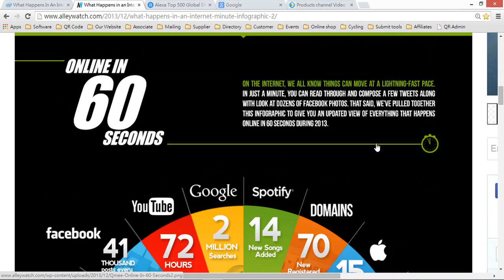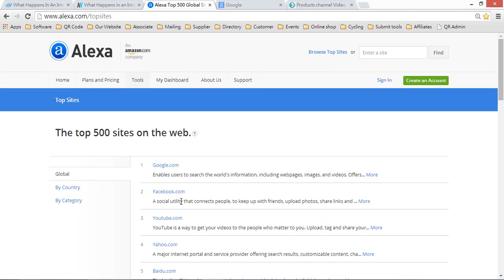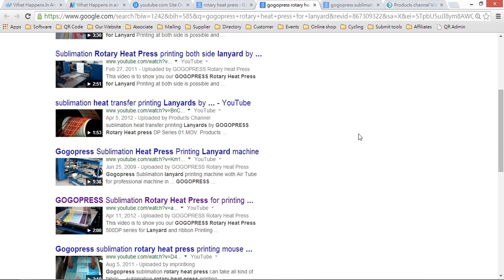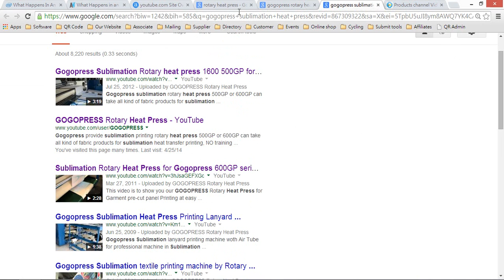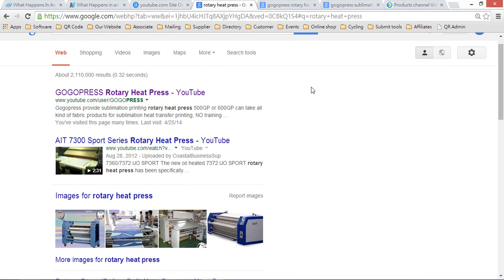全球產品頻道教你零成本做Google免費全球首頁排位 H1003